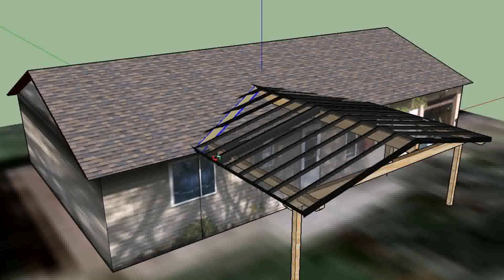Patio With Roof Pictures - Gif Maker DaddyGif.com (see description)